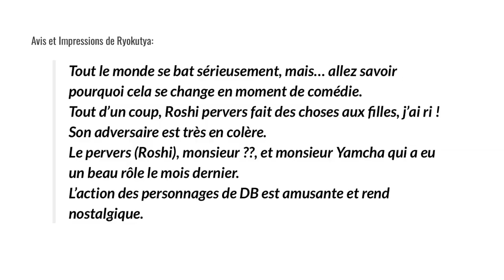Dragon Ball Super Chapitre 057 Aperçu en images